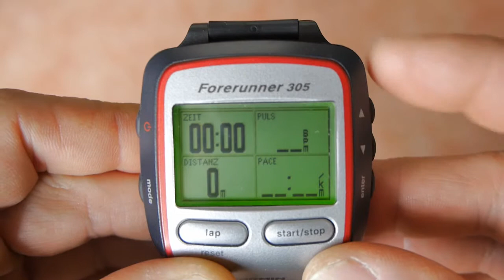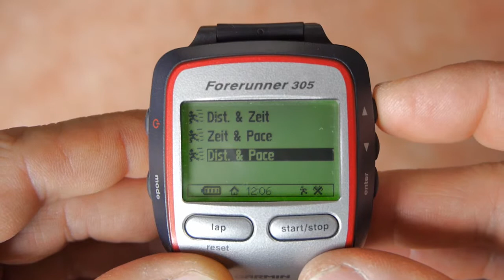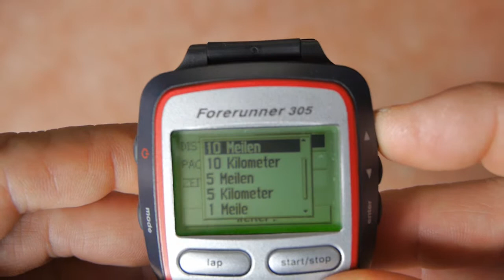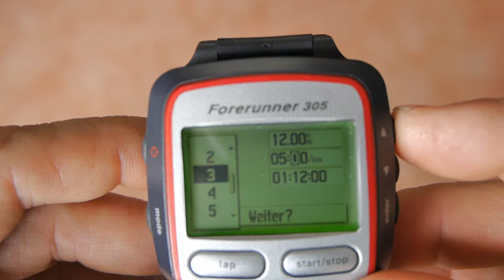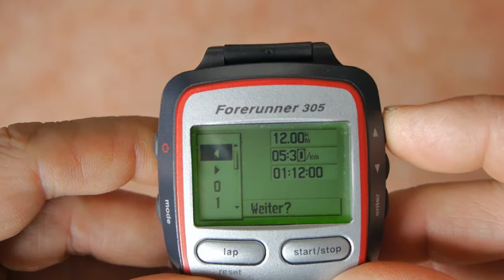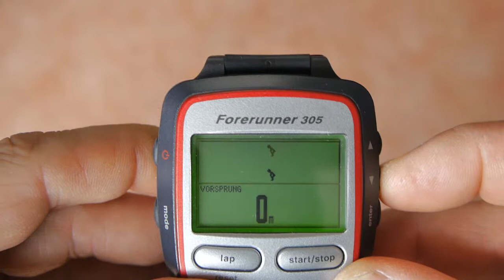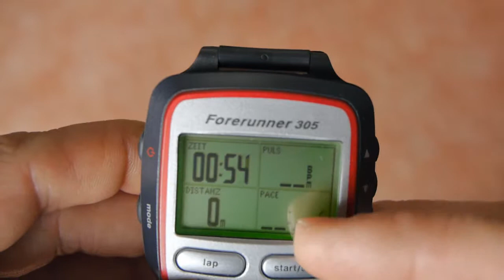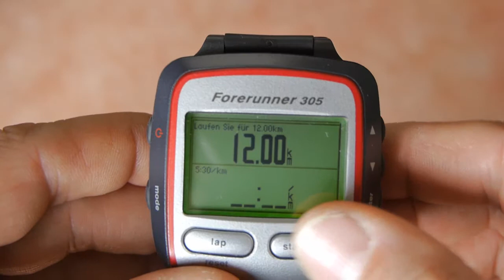Garmin Forerunner 305 Virtual Partner einstellen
Das Video zeigt, wie man beim FR 305 den Virtual Partner einstellt und startet. So kann man beim Training oder im Wettkampf sehen, ob man in der vorgegebenen Zeit ist